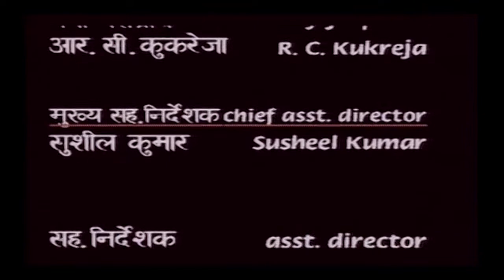Talaaq Kyun | Ashlam Vs Rukshar | Super Hit TV Series | EP 03